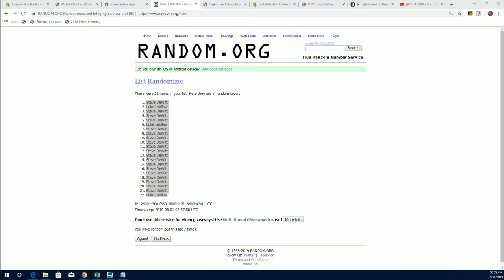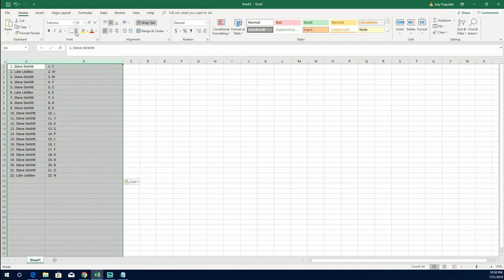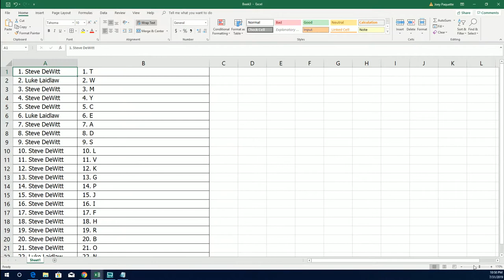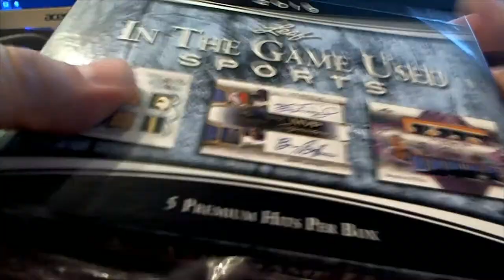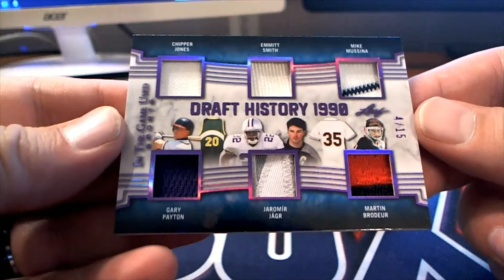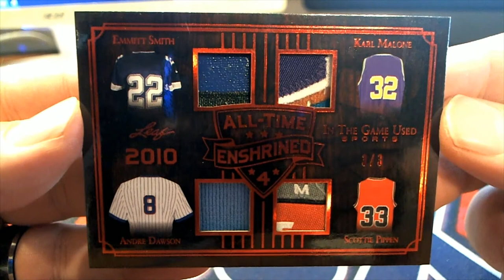2019 Leaf in the Game Used Sports ID 19LEAFITGUSED103